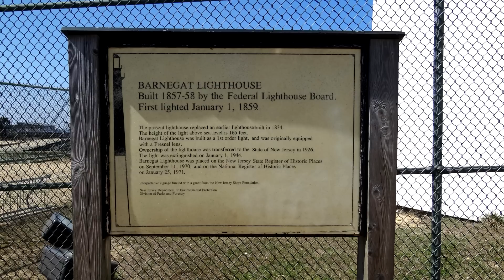Barnegat Lighthouse ~ Barnegat NJ ~ Long Beach Island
The beloved Barnegat Lighthouse is shining again, as it was illuminated on January 1, 2009 - exactly 150 years to the day that it was originally lit in 1859. Thanks to the Friends of Barnegat Lighthouse, the nonprofit group dedicated to preserving and promoting the park, funds were raised to purchase a new Coast Guard-approved lens. The new light creates a single beam that can be visible for up to 22 nautical miles. In 1927, the original lens was removed, and was replaced by a lightship anchored off the coast of Barnegat light. The original lens is still on display down the road at the Barnegat Lighthouse Historical Society's Museum.

A panoramic view of Island Beach, Barnegat Bay, and Long Beach Island awaits visitors at the top of Barnegat Lighthouse. The lighthouse is open daily from 10 AM to 4:30 PM (weather permitting) from Memorial Day through Labor Day. There is a $3 fee per person to enter the lighthouse from Memorial Day through Labor Day. Children ages 6 to 11 are $1 and children ages 5 and under are free and must be accompanied by an adult. Visitors can also catch the views from the top without climbing the 217 steps thanks to four cameras that transmit live images of the view to a display in the adjacent Interpretive Center.